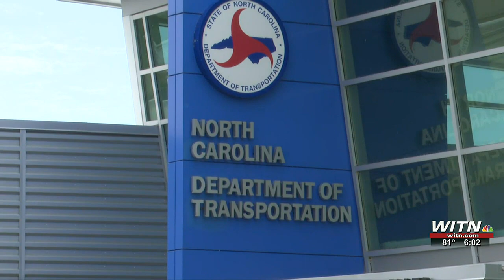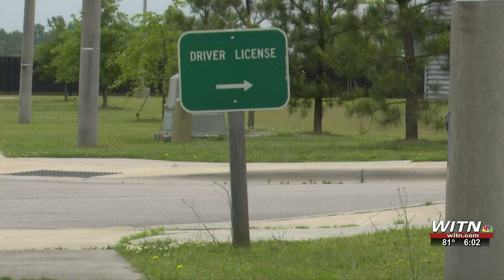Changes to teen driver laws effective today